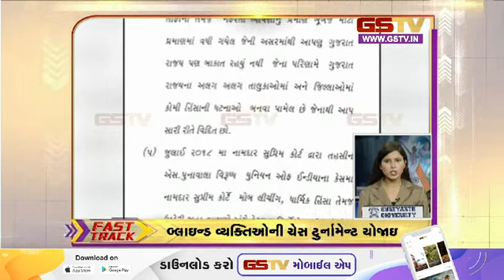અરાઉન્ડ ધ ગુજરાત | 19-05-2023 | Gstv Gujarati News